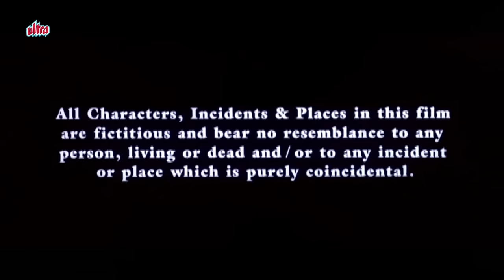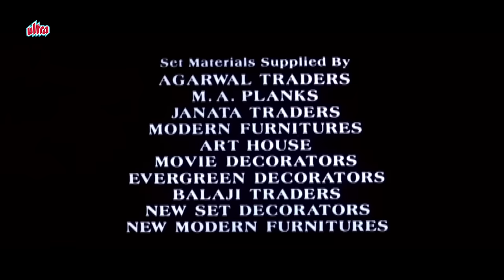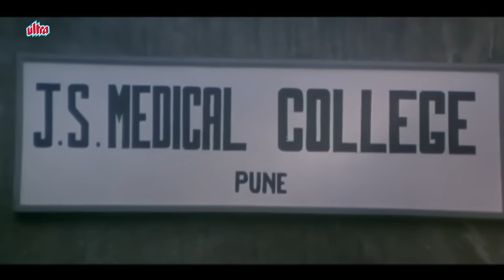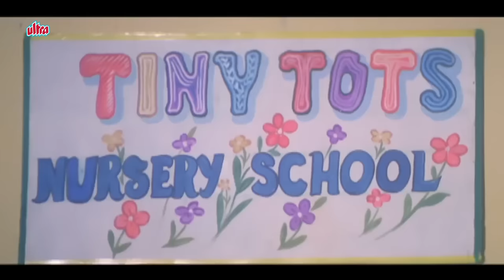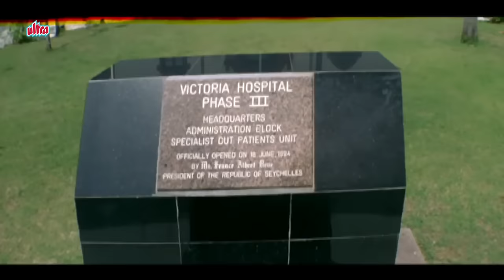Fareb फरेब Full Movie | Faraaz Khan | Suman Ranganathan | Milind Gunaji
Film: Fareb
Director: Vikram Bhatt
Writer: Iqbal Durrani
Producer: Mukesh Bhatt
Starring: Faraaz Khan, Suman Ranganathan, Milind Gunaji